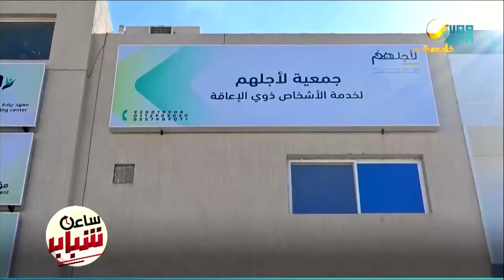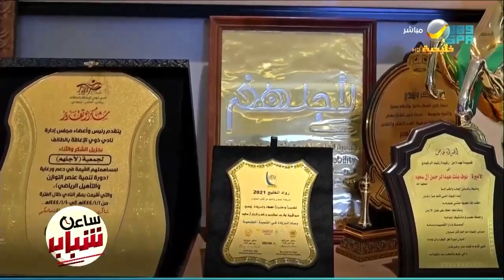بدر يتحدى إعاقته البصرية ويتفوق على المبصرين في مسابقات ركوب الخيل